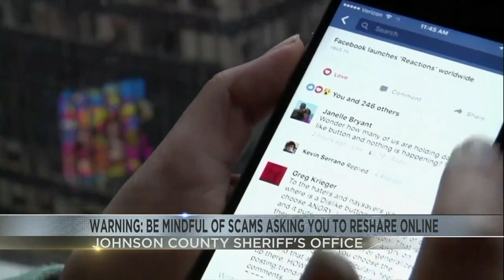Local sheriff's office reminds public of online scams